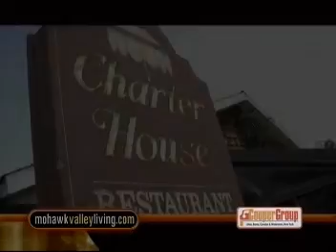Mohawk Valley Living #137, 2007 Fort Plain, NY Delnero Furniture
2007 Fort Plain, NY Delnero Furniture